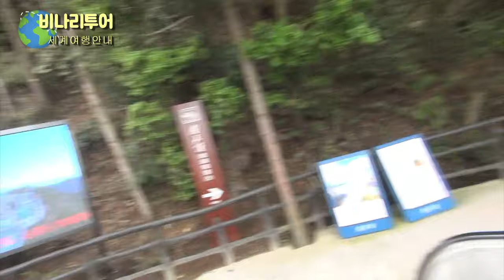중국 절강성 대협곡 신선거 등산로 에스컬레이터 비나리투어 여행디자이너 신점숙작가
중국 절강성 대협곡 신선거 등산로 에스컬레이터로  잔도까지 20여분 이동
대협곡 신선거 풍경구 구석구석 탐색이 가능하다
안양개인택시 한길산악회동행
여행안내45년 비나리투어 고객맞춤여행 전문
여행디자이너 신점숙작가

1. 신점숙 여행가 대한민국을 빛낸  인물 대상 수상
2. 비나리 투어 한국 혁신 관광여행서비스 브랜드 QTS 대상 수상
3. 2017년 관광의 날 논문 발표 중국 개별관광 유치를 통한 지역 경제 활성화 방안
4. 신안산대학교 SNS블로그마케팅, 동영상 제작편집(교수)강의문의 환영
5. 흔들리지도 부러지지도 않을 용기 외 저자
6. jtbc 방송 '뭉쳐야뜬다'에 중국 태항산 비나리길 소개 개발여행사